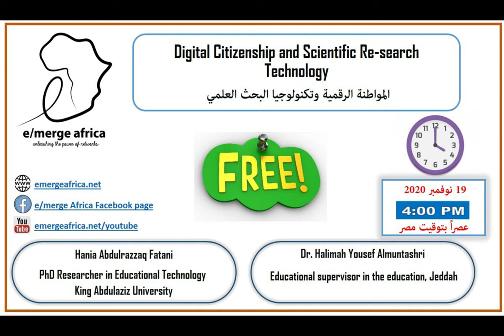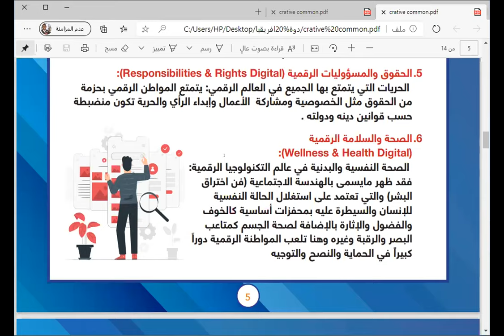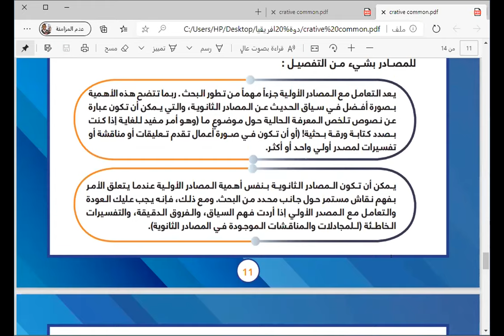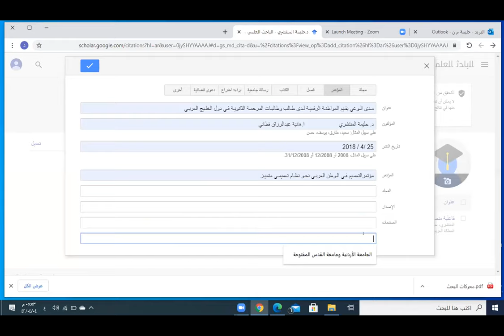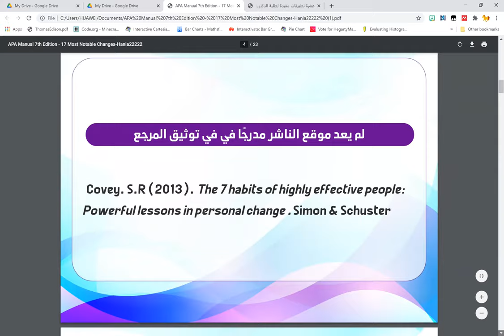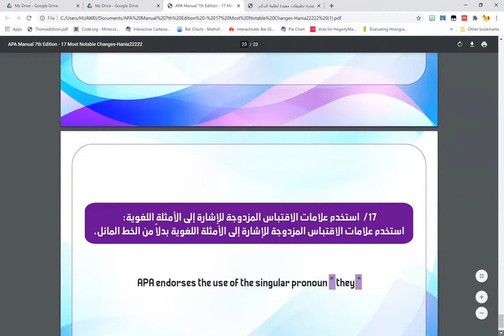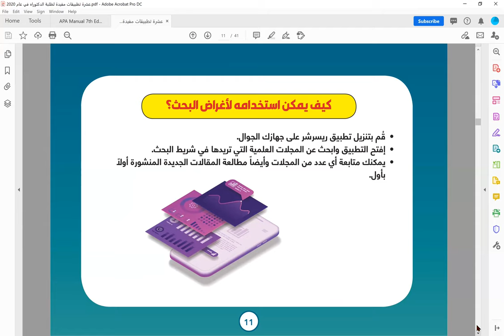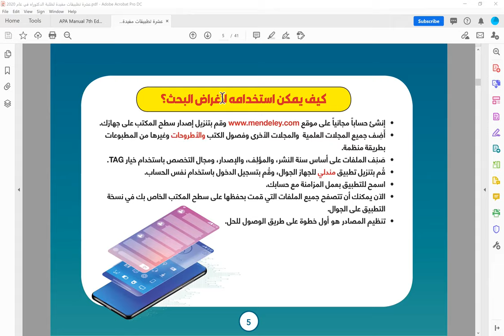Digital Citizenship and Scientific Research Technology (Arabic language event)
Presenter:  Hania Abdulrazzaq Fatani, PhD Researcher in Educational Technology, King Abdulaziz University, Saudi Arabia and Dr. Halimah Yousef Almuntashri, Educational supervisor in education, Jeddah University, Saudi Arabia

Description:  The core discussion in this webinar will be:

    Digital Citizen., digital citizenship and digital citizenship values.
    How to be a digital citizen for scientific research.
    The sources that graduate students rely on for scientific research.
    Databases that support higher education students in the quality of their research.
    Technological applications in scientific research to facilitate the work of the graduate student in his research career.
    The most important updates according to the APA7 version to document research references.

Presenter Bio:  Hania Abdulrazzaq Fatani, PhD Researcher in Educational Technol-ogy  King Abdulaziz University and Dr. Halimah Yousef Almuntashri,  Educational supervisor in the education, Jeddah